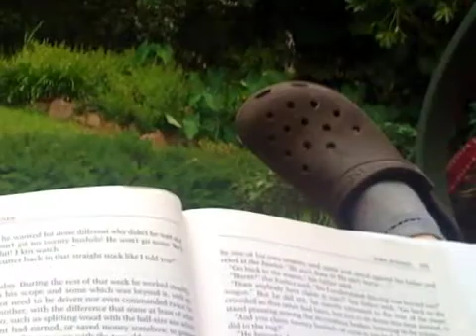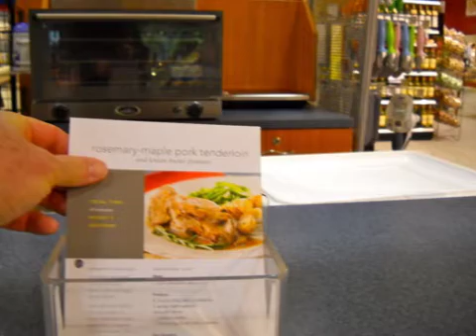Hamon 365 2_10-2_11-Mobile.m4v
A photo a day of my life from Monday, Feb 8, 2010, to Monday, Feb 7, 2011.